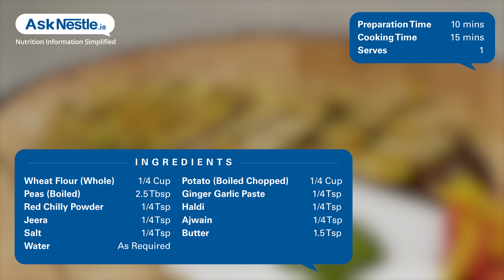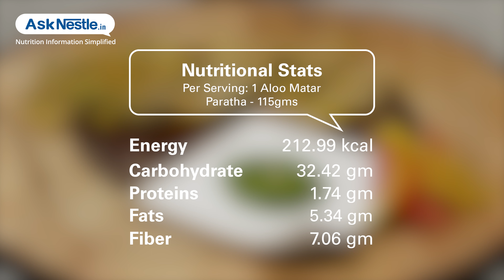Aloo Matar Paratha Recipes | Healthy Food Recipes | Ask Nestlé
Layers of cooked dough stuffed with vegetables and roasted to perfection, making it a complete dish or tiffin for children.